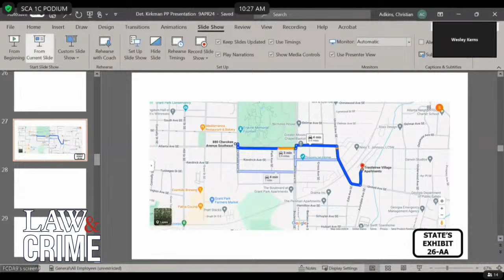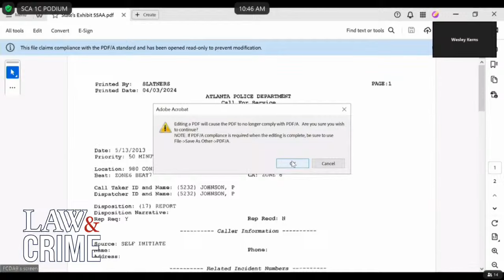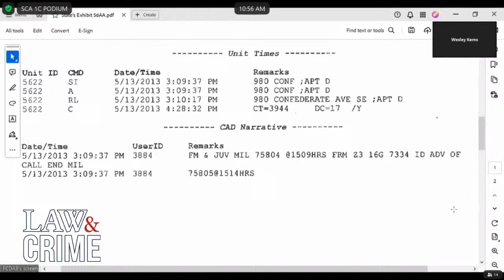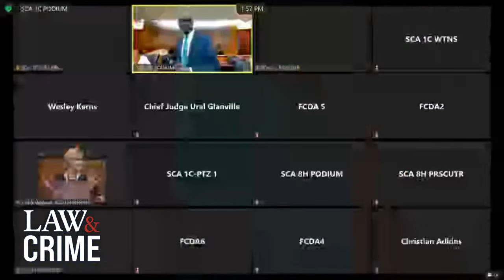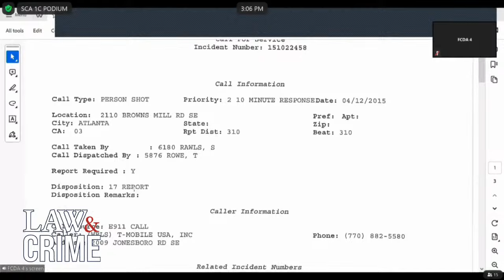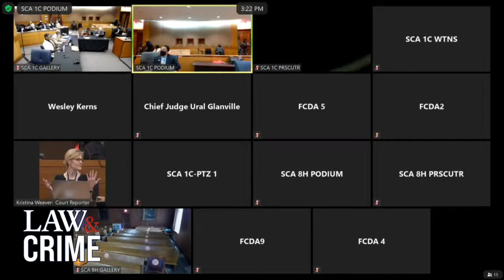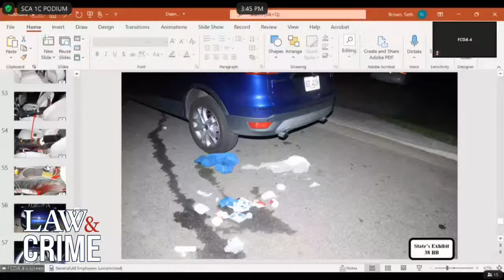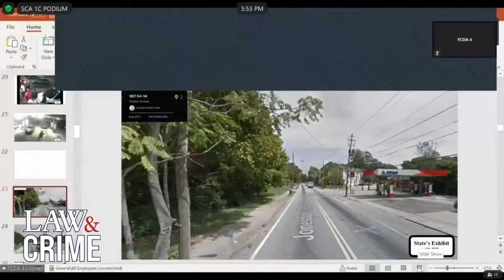WATCH LIVE: Young Thug YSL RICO Trial — GA v. Jeffery Williams et al — Day 56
Young Thug’s attorney Brian Steel argued with Judge Ural Glanville about addressing him inappropriately on several occasions in front of the jury. The argument comes after Glanville stated that he believes Steel was "unprepared." Atlanta rapper Young Thug, born Jeffery Williams, faces multiple charges under Georgia's RICO Act. Williams, believed to be the leader of the YSL collective, supposedly operated a "criminal street gang" from outside his residence. Williams faces eight charges in a 65-count indictment. These charges include drug possession, possession with intent to distribute, and participating in criminal gang activity as an individual employed by a criminal street gang.

Jury Makeup: 12 = 7 Black women, 2 Black men, 2 white women, 1 white man. Plus 6 alternates.  18 total jurors in the courtroom.